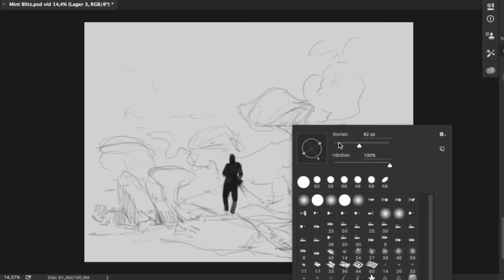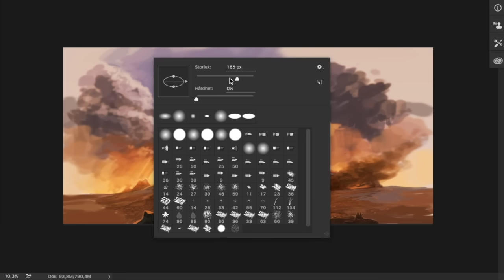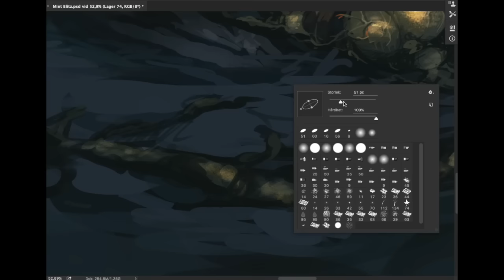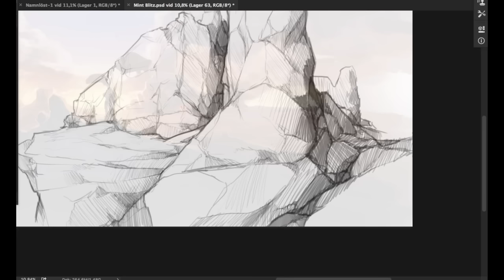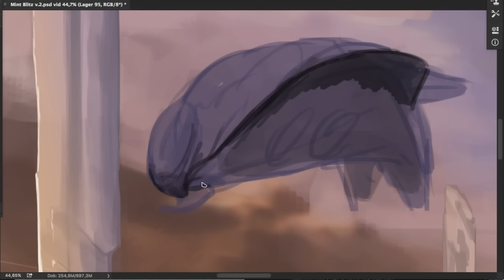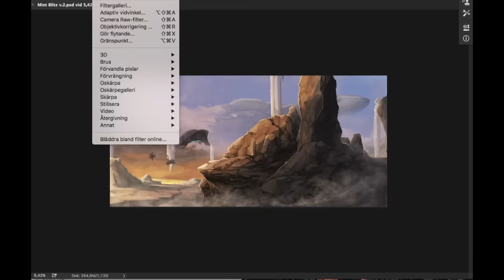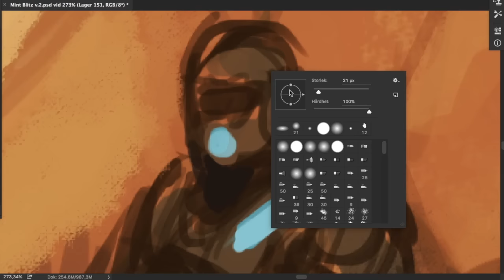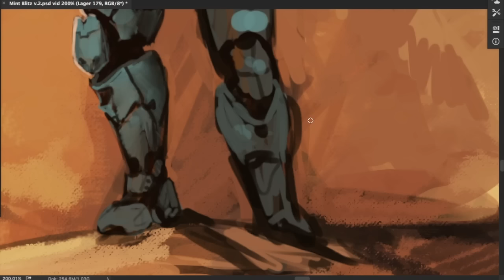Mint Blitz Time-laps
Hey everyone!

this is the second time i do this Channel art for others YouTube and i like it
and i hope you do too!
it helps allot

Here comes a new Speed-painting/ time-laps
to a commission done for Mint Blitz Youtube channel
here is link to his channel:
He's an Awesome Sniper and i have the Pleasure (not really he's a monster :P lol) to play with him.

(sorry if you find spelling errors)

Songs:
# 00:00-03:49 All i need
# 03:50-07:35 Vertigo
# 07:37-12:33 Beside You
# 12:34-16:00 Heroes Tonight
# 16:00-20:10 Melrose At Midnight
# 20:11-24:37 Broken Dreams
# 24:38-27:50 Remember
# 27:51-30:55 You & I
# 30:56-35:44 Close
# 35:44-39:03 Canary
# 39:04-41:34 Losing Sleep

and have an awesome day!
and thank you for stopping by.

so don't forget to check em all out!

Art, Recording and Editing done by me..